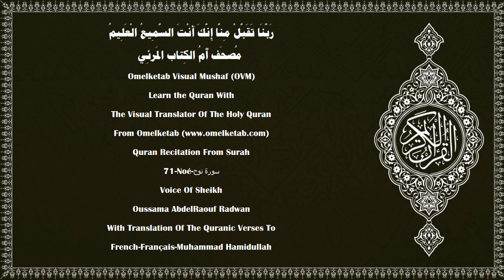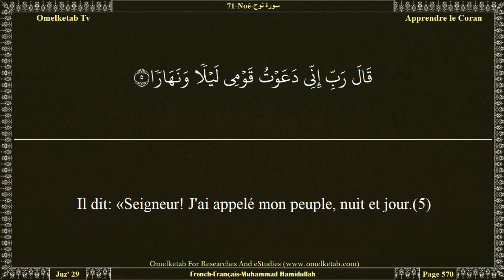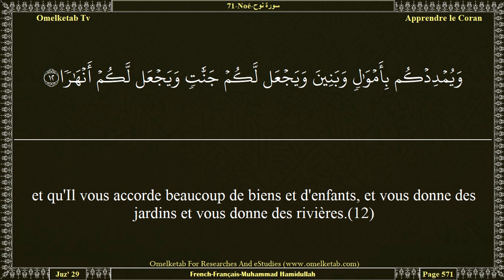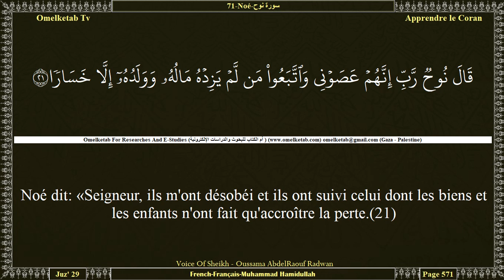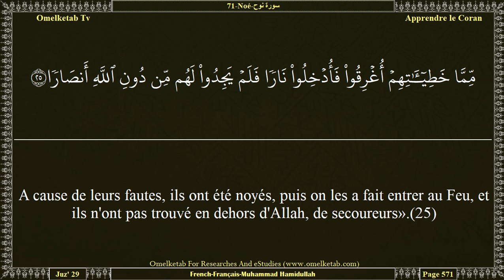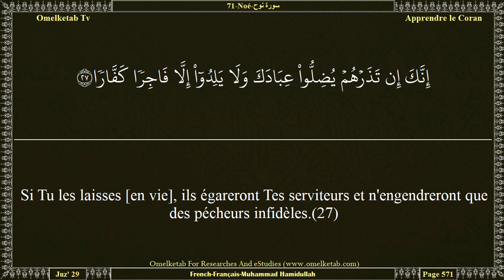71 Noé سورة نوح French Français Muhammad Hamidullah Radwan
71-Noé-سورة نوح-French-Français-Muhammad Hamidullah-Radwan... [Il dit: «Seigneur! J'ai appelé mon peuple, nuit et jour.(5)Mais mon appel n'a fait qu'accroître leur fuite.(6)Et chaque fois que je les ai appelés pour que Tu leur pardonnes, ils ont mis leurs doigts dans leurs oreilles. se sont enveloppés de leurs vêtements, se sont entêtés et se sont montrés extrêmement orgueilleux.(7)Ensuite, je les ai appelés ouvertement.(8)Puis, je leur ai fait des proclamations publiques, et des confidences en secret.(9)J'ai donc dit: «Implorez le pardon de votre Seigneur, car Il est grand Pardonneur,(10)pour qu'Il vous envoie du ciel, des pluies abondantes,(11)et qu'Il vous accorde beaucoup de biens et d'enfants, et vous donne des jardins et vous donne des rivières.(12)Qu'avez-vous à ne pas vénérer Allah comme il se doit,(13)alors qu'Il vous a créés par phases successives?(14)N'avez-vous pas vu comment Allah a créé sept cieux superposés(15)et y a fait de la lune une lumière et du soleil une lampe?(16)Et c'est Allah qui, de la terre, vous a fait croître comme des plantes,(17)puis Il vous y fera retourner et vous en fera sortir véritablement.(18)Et c'est Allah qui vous a fait de la terre un tapis,(19)pour que vous vous acheminiez par ses voies spacieuses».(20)]

Surah Name:- 71-Noé-سورة نوح-Nuh[Noah]
Language:- Arabic - عربي & French - Français
Translator